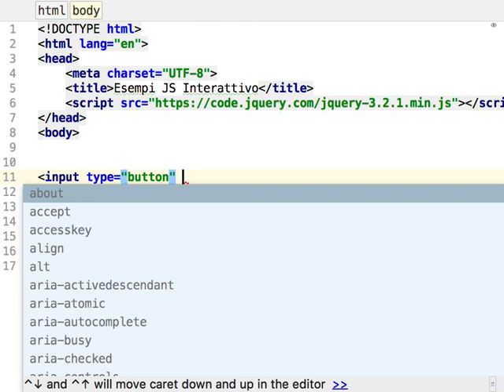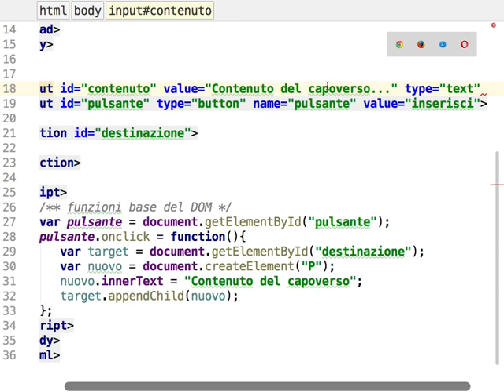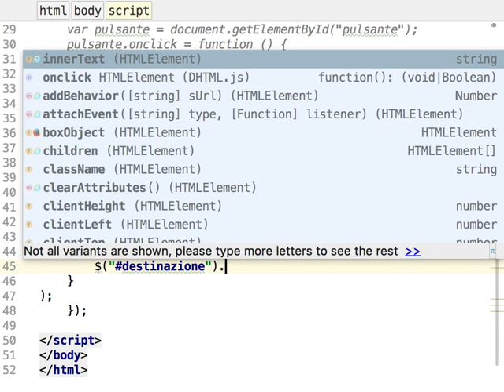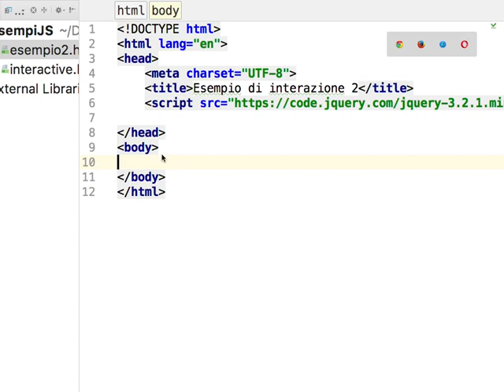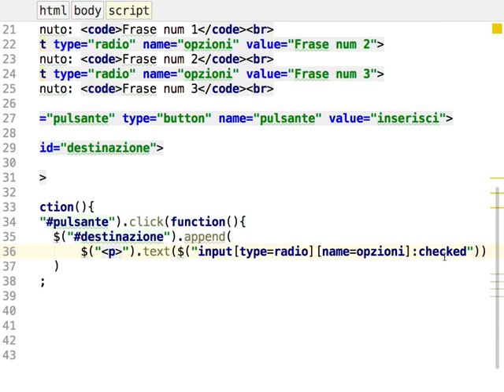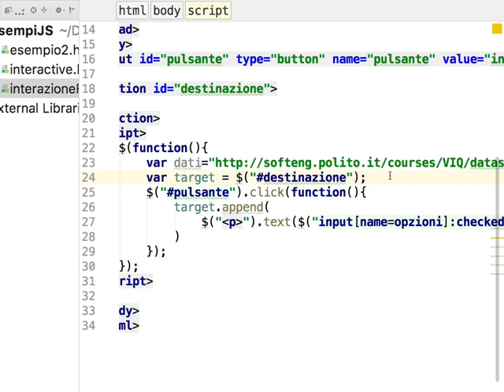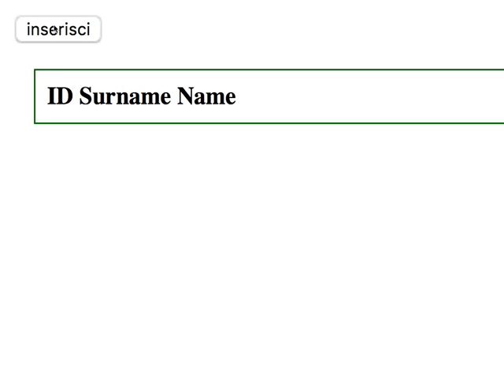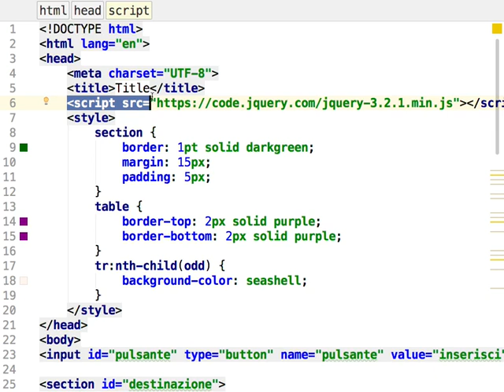VIQ20170515 - Esercizi JS + DOM + Ajax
Interazione pagine web tramite JS